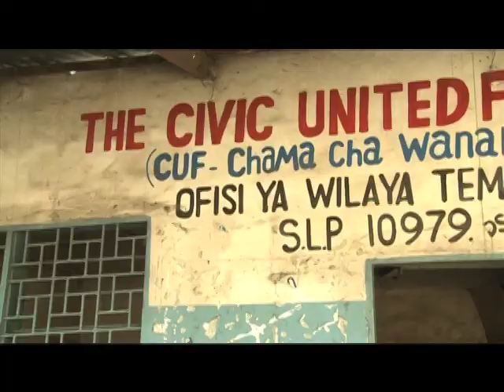WAZEE WA CHAMA CHA CUF WILAYA YA TEMEKE WAWATAKA VIONGOZI WAJUU KUMUUNGA MKONO PROF. LIPUMBA